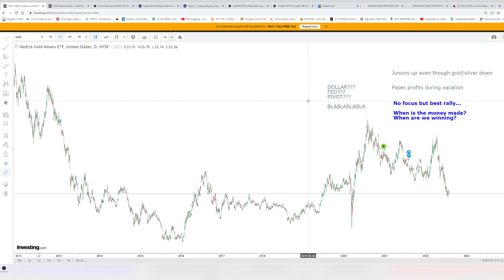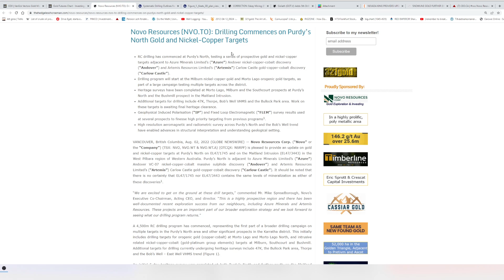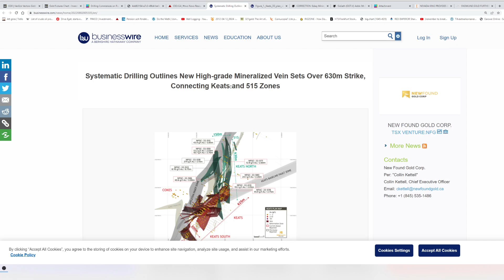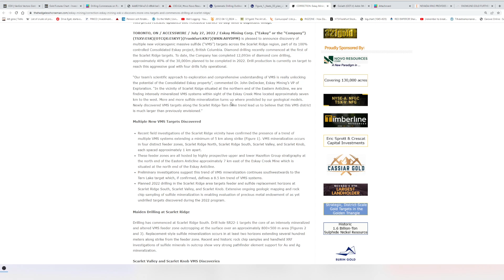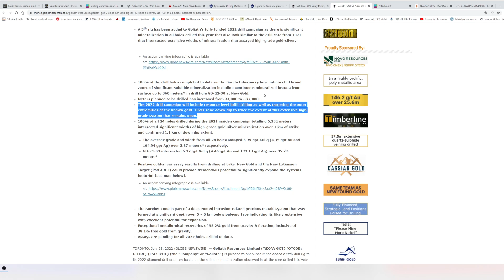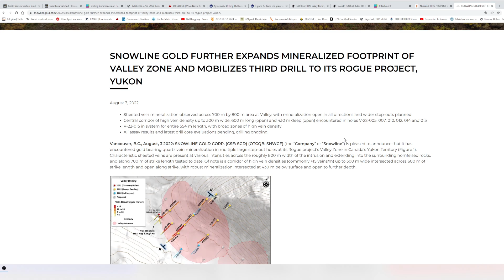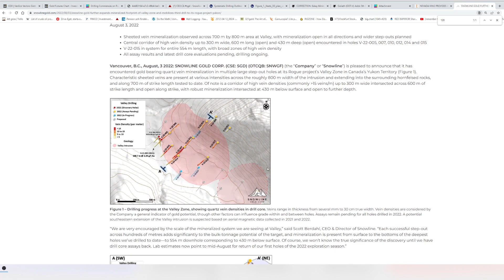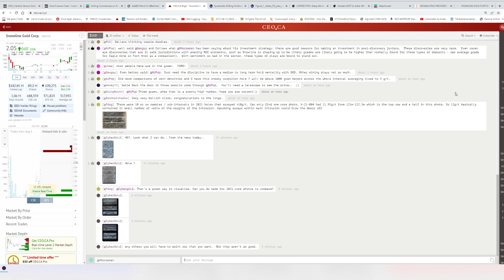Things Can Change Quickly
Things Can Change Quickly. Almost everything is noise. Thoughts on a few companies.

TIMESTAMP
0:00 Intro
22:33 Novo
25:58 New Found Gold
28:32 Eskay Mining
35:30 Goliath Resources
38:45 Nevada King
40:48 Snowline Gold